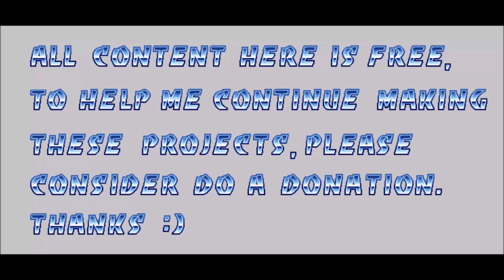5a Scarlet Spider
Spider-Man 2099 is no longer a special skin, which makes sense since he is not Peter Parker, to replace it we have the Scarlet Spider, who is also not Peter Parker, but is much closer since he is a clone.
The look is the classic blue sweatshirt from the 90s, the difference in moves is Trait, instead of the spider-sense counter we have a web trap on the floor, and the ultra, as Spidey got a new ultra, the old one stayed here for Scarlet.
All games made by me are distributed for free, If you would like to help me financially so that I can continue producing these games, please consider join Patreon or becoming a member here.